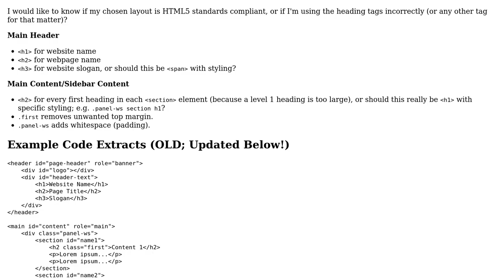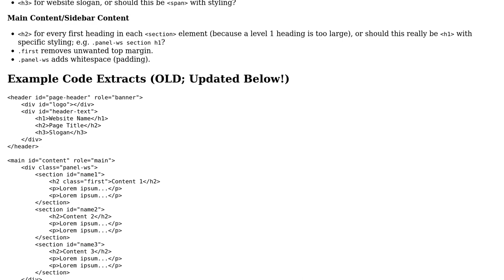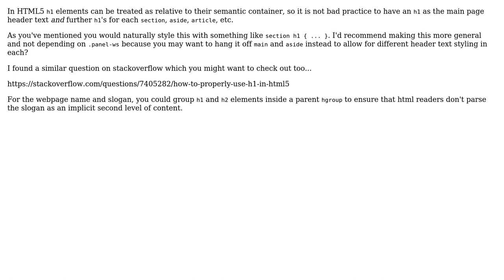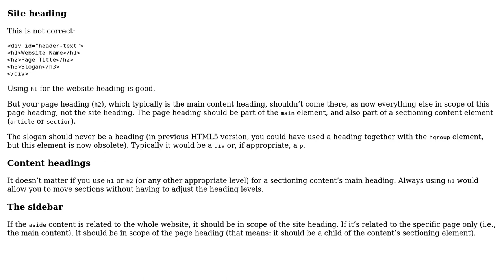Code Review: Is there anything incorrect about this layout, semantically or otherwise?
With thanks & praise to God, and with thanks to the many people who have made this project possible! | Content (except music & images) licensed under CC BY-SA | Music | Images & others | With thanks to user unor user Stephen James user DylRicho and the Stack Exchange Network Trademarks are property of their respective owners. You are responsible for your own actions.